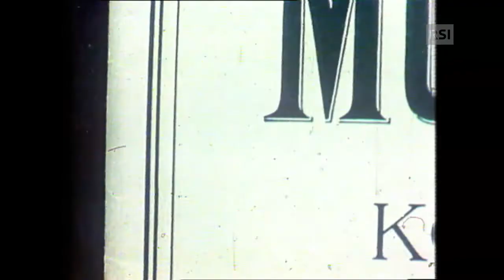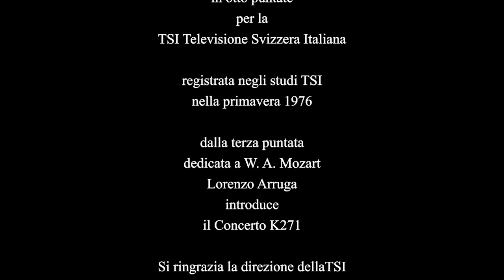Il colloquio con Mozart è un rapporto di seduzione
Lorenzo Arruga al pianoforte negli studi della TSI, primavera 1976. Attraverso il Concerto K271 per pianoforte e orchestra introduce i nuovi orizzonti aperti da Mozart, la forma del concerto che cambia: il filo di una logica che si dipana, l’orchestra che invita il pianoforte a rispondere, l’avventura del colloquio che coinvolge interprete e ascoltatore.
Da “Una storia della musica” di Lorenzo Arruga, in 8 puntate, realizzata per la TSI negli sudi di Besso (Lugano), primavera 1976: frammento estrapolato dalla Puntata n. 3, dedicata a Mozart.
Si ringrazia per la cortesia la direzione della TSI.